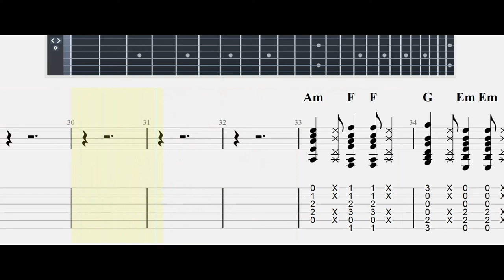I_LIKE_CHOPIN GAZEBO#|Guitar Tab| TUTORIAL#Mastertabs#BestFreeYoutubeMusic#FREE GUITAR ALL EASY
STANDARD TUNING

TEXT:

I Like Chopin
Gazebo
Remember that piano
So delightful unusual
That classic sensation
Sentimental confusion
Used to say
I like Chopin
Love me now and again
Rainy days never say goodbye
To desire when we are together
Rainy days growing in your eyes
Tell me where's my way
Imagine your face
In a sunshine reflection
A vision of blue skies
Forever distractions
Used to say
I like Chopin
Fonte: LyricFind
Songwriters: Paul Hertel / Paul Mazzolini / Pierluigi Giombini
I Like Chopin lyrics © Sony/ATV Music Publishing LLC, Universal Music Publishing Group

Composer: Pierluigi Giombini
Lyricist: Gazebo
Released: 1983
Genre: Italo disco